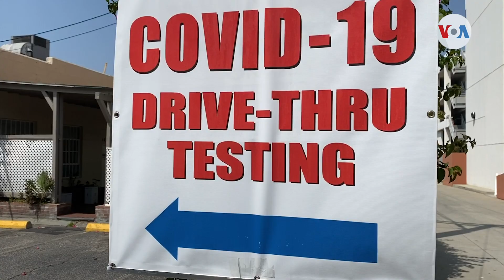California marca una fecha para su reapertura total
Citando el progreso en la campaña de vacunación y el descenso en las tasas de infección, el gobernador Gavin Newsom anunció que California está lista para el próximo paso en el proceso de recuperación de la pandemia de COVID-19. Ese paso es la reapertura total del estado. Informa Verónica Villafañe, Voz de América, Los Ángeles.